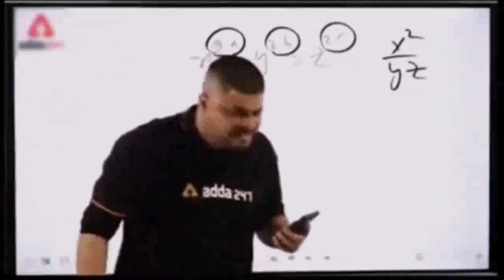राजस्थान की यात्रा |Rajasthan Vlog | Rajasthan Tour |Rajasthan Lifestyle | Explore Rajasthan Tourism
राजस्थान की सैर | Rajasthan Vlog | Rajasthan Tour | Rajasthan Lifestyle | Explore Rajasthan Tourism